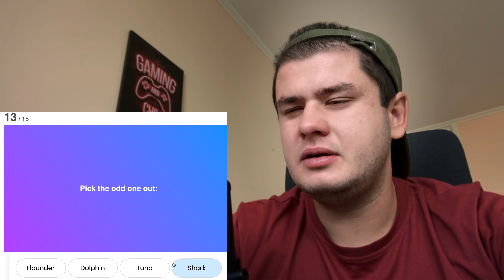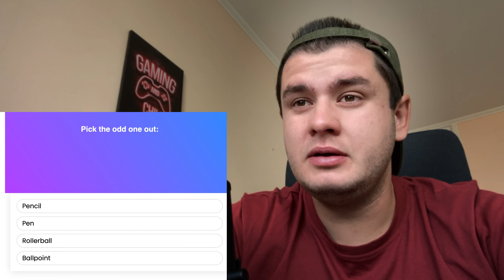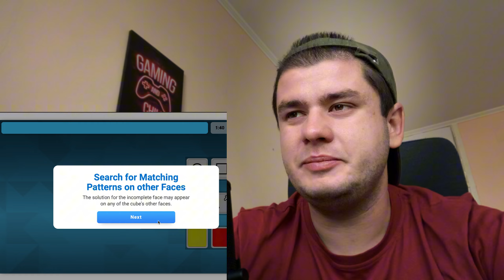I Took Insane IQ Test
🌍 Insane IQ Test: IQ Game Review | Yoan Doinz

Watch as I dive into an IQ game review by participating in an IQ test. The main task is to identify the odd one out. See how I tackle the challenge and what I think about the game!